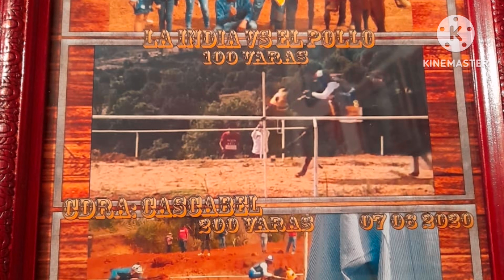LA PICHIQUITA(historias de carril)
Grupo forastero